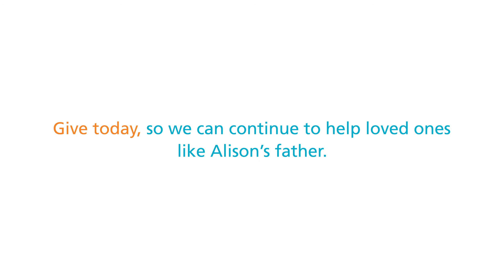A Joseph Brant Hospital Story - William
William Enright, Alison's father, was treated for pneumonia at Joseph Brant Hospital extending his life by a few precious months.